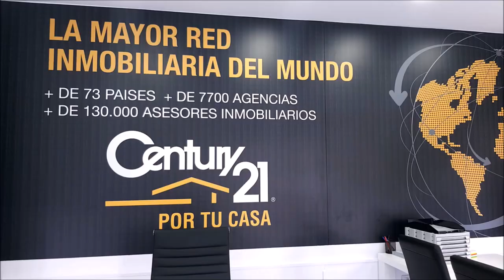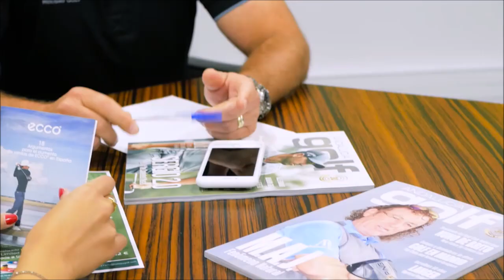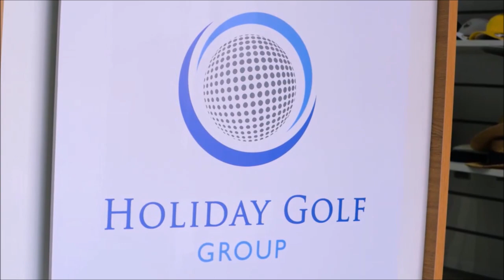233 SPORTS AND GOLF CHEMA SANS Y MARIANO PUERTA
⛳ 📻📺 708
• 4 años emitiendo
• CHEMA SANS, Tp Golf Management.Integral Management & Marketing for Golf Courses
Todos nuestros programas son
• Amenos
• Divertidos
• Vas a pasar un buen rato